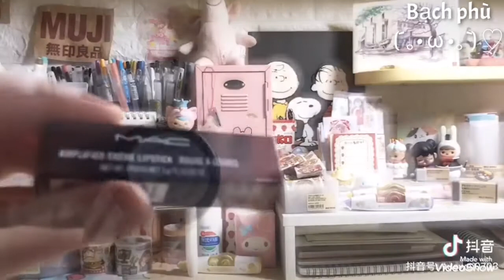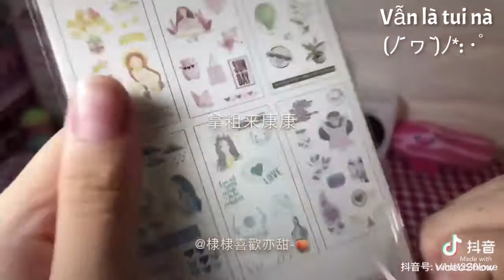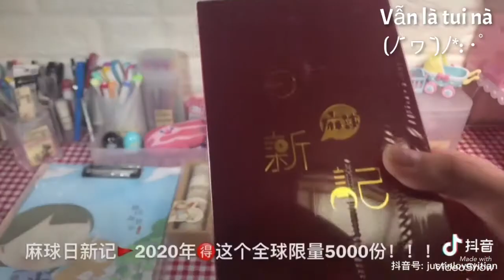#8: UNBOX VIDEOS | Tiếp tục về những món xinh xinh cho nàng✧◝(⁰▿⁰)◜✧